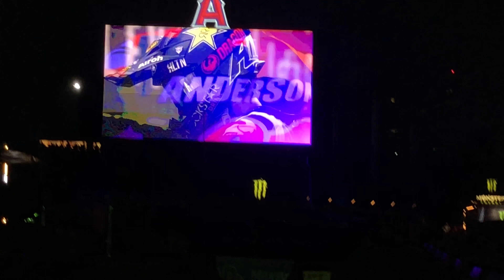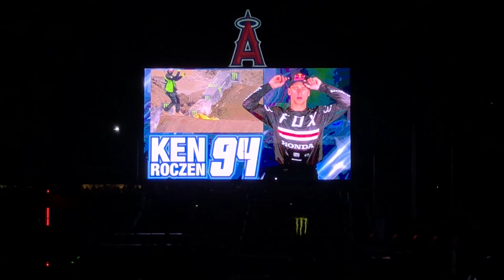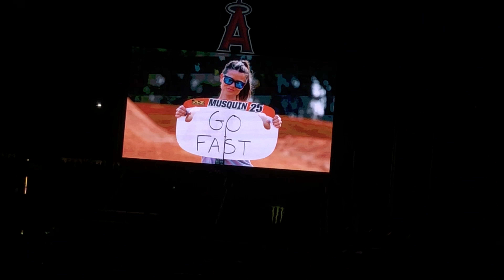AMA Supercross 2018 Anaheim 1 Opening Ceremonies | Front Row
Keep a watch out for new video coming out soon of all of the racing highlights!